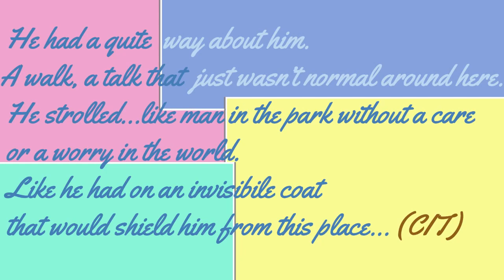MERCOLEDI WEDNESDAY recensione serie tv